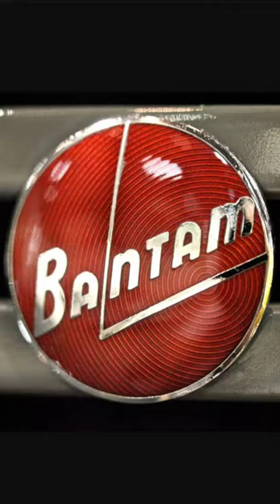Willys Jeep | Willys Overland Motors | Ford GPW | One Minute Saran | Malayalam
Willys was a brand name used by Willys–Overland Motors, an American automobile company, founded by also diplomat John North Willys, best known for its design and production of World War II era and later military jeeps (MBs), as well as civilian versions (Jeep CJs), and branding the 'jeep' military slang-word into the '(Universal) Jeep' marque, during the 20th century.